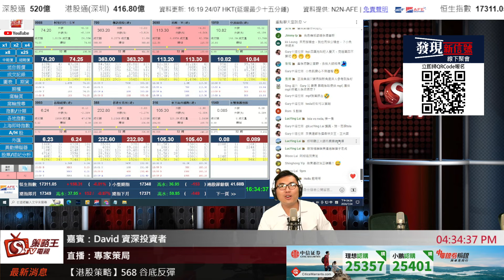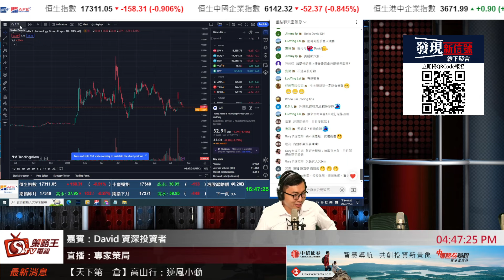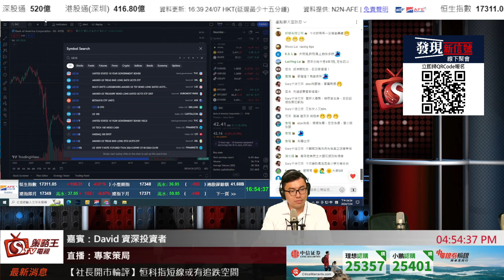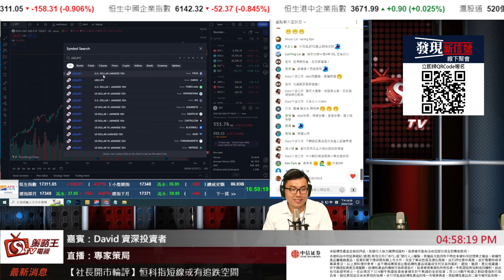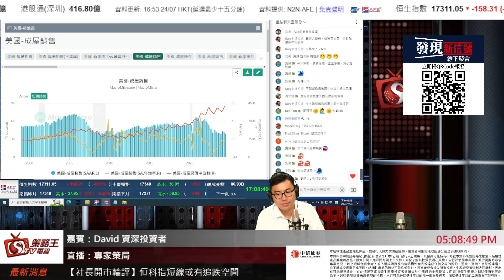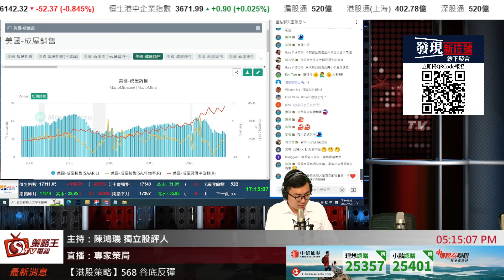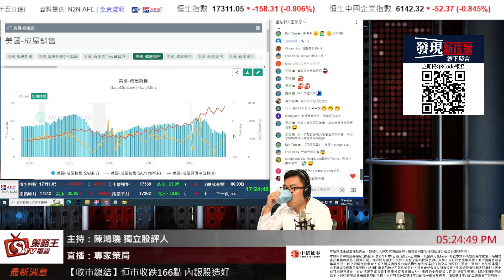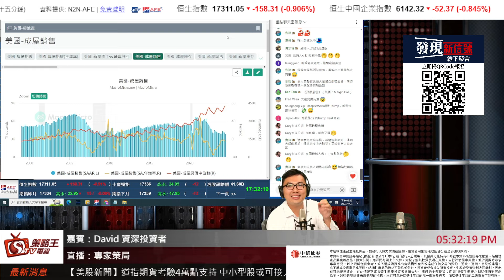Henry平時買開4串7？太早落注會唔會比美國大選影響結果？｜專家策局｜Henry｜David｜2024年7月24日